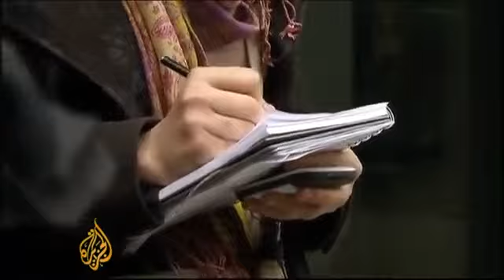Daily English News Serbia deal with Kosovo stirs ups old grudges